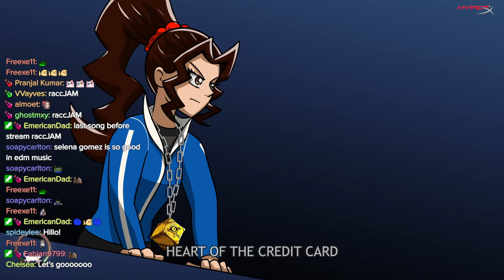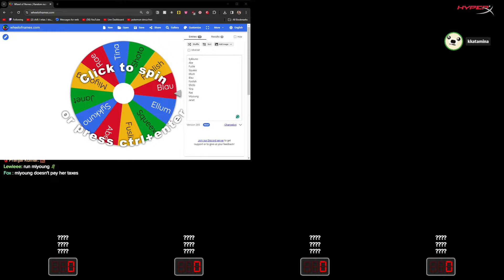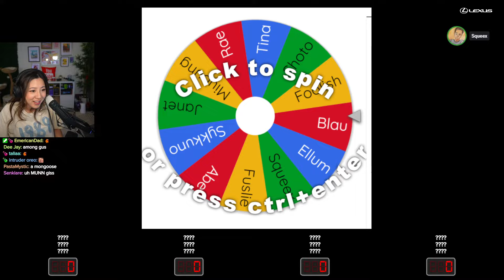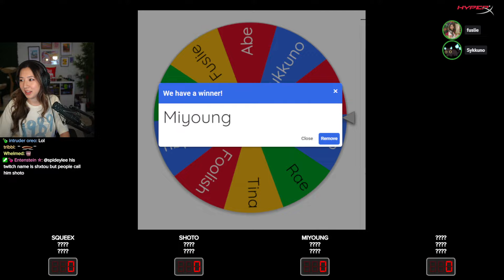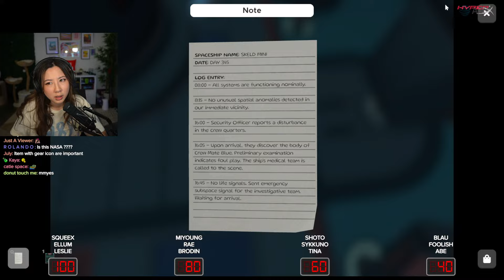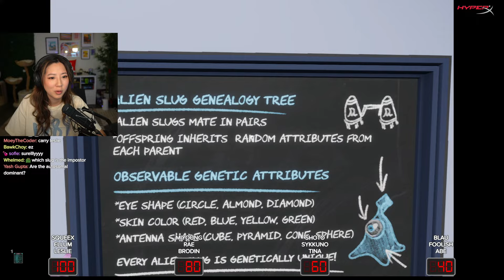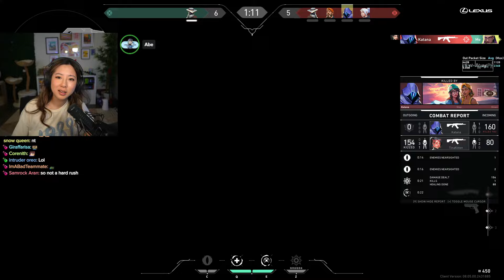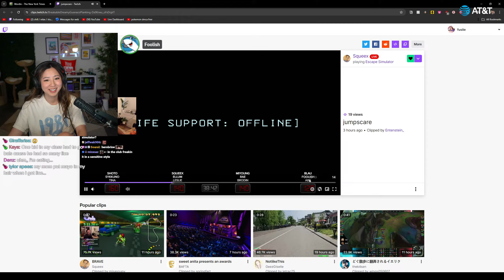THE FIRST 3VTHURSDAY: HORROR GAME EDITION! VALO INHOUSE AFTER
THE FIRST 3VTHURSDAY: HORROR GAME EDITION! ESCAPE ROOM SIM (SPOOKY), CONTENT WARNING, LETHAL COMPANY
with MIYOUNG, RAE, TINA, JANET, FOOLISH, SHOTO, SQUEEX, SYKKUNO, BLAU, ELLUM, AND ABE! Four teams of 3 compete in 3 games to see who will take the first ever 3vTHURSDAY CROWN!

Timeline
00:00:00 Intro
00:03:11 Just Chatting
00:43:55 Content Warning
01:29:07 Just Chatting
01:48:02 Escape Simulator
02:36:00 Just Chatting
02:42:38 Lethal Company
03:25:12 Just Chatting
03:38:47 Valorant
05:39:15 Just Chatting
05:42:07 Wordle
05:44:01 Outro